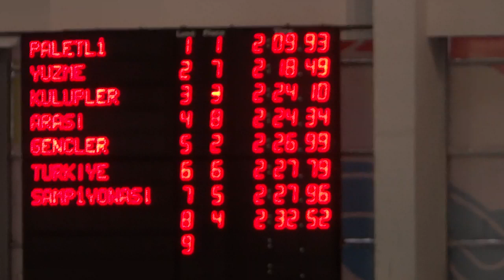2019 GENÇLER GEBZE 200 BF BAYANLAR SERI 3